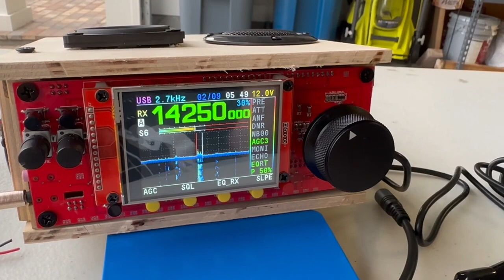MpM SA by Matoaprojects - Malamute SDR Transceiver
Another great evening out with my MPM SA